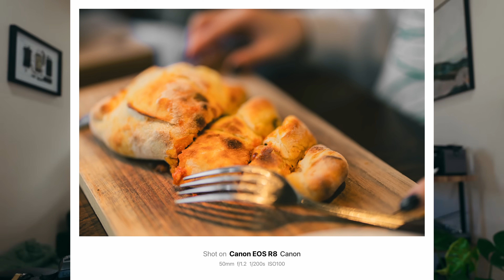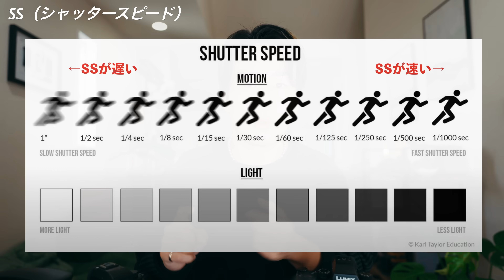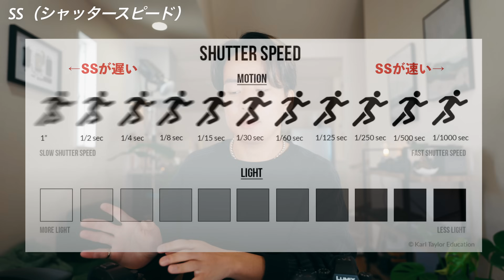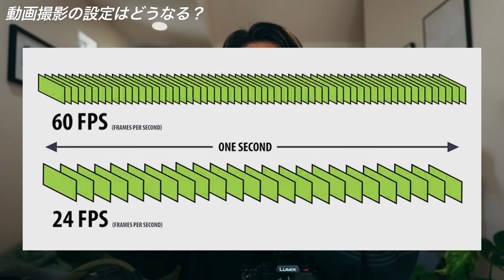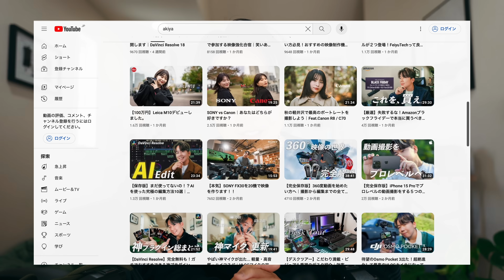【保存版】もう恥ずかしくない！F値・ISO・SSが分からない人集合！シーン別に適切な設定方法を解説します。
▼僕の機材リストを作りました^^

▼オンラインコミュニティ1Bloomはこちら

▼オリジナルプリセットの購入はこちらから↓（12個入り）

▼オリジナル LUT PACK の購入はこちらから↓（販売数600超えました！）

▼DaVinci Resolveのプラグイン、これ使ってます。

Artlist ▶︎ (2ヶ月無料延長できます）

【目次】
00:00 カメラの基本、理解してる？
01:18 F値とは？
03:36 シーン別のF値設定
07:47 シャッタースピードとは？
10:01 シーン別のSS設定
13:41 ISO感度とは？
18:00 おすすめの撮影モード設定
19:37 動画撮影時の設定は？
23:06 いいねで保存しといてね！